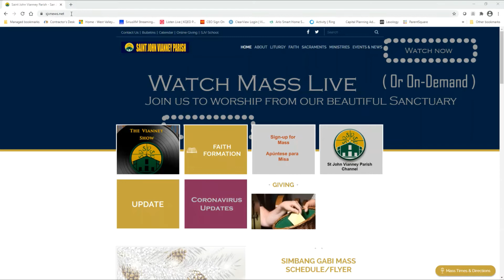SJV Online Giving